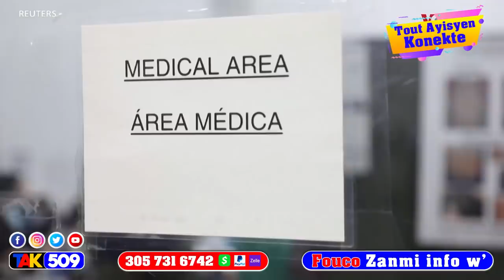Se Kounya Jovenel koke gagann nèg yo kote yo tal pran pwen an li koupe tèt koulèv la